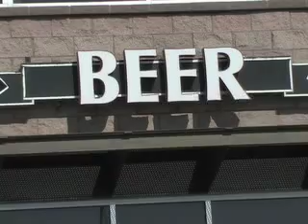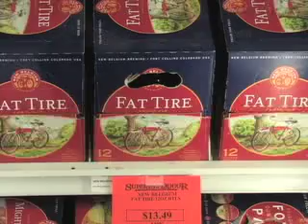Could convenience stores sell regular beer?